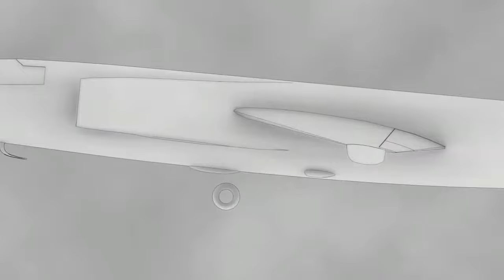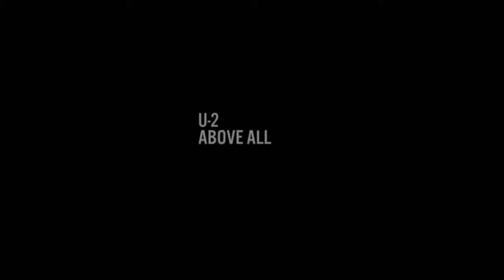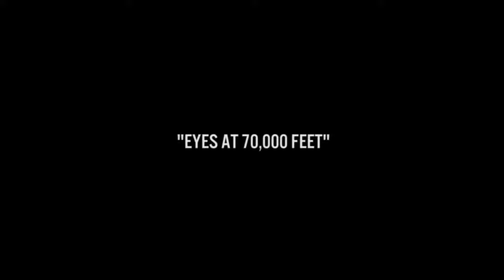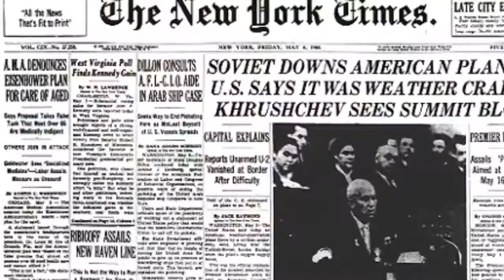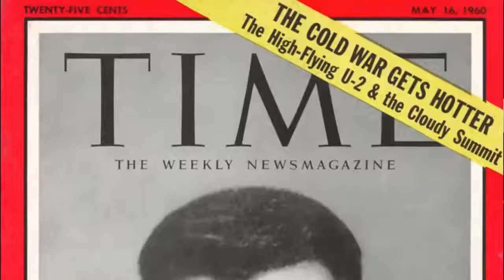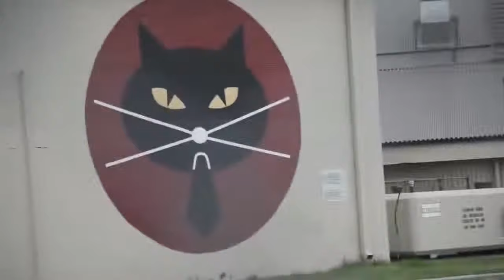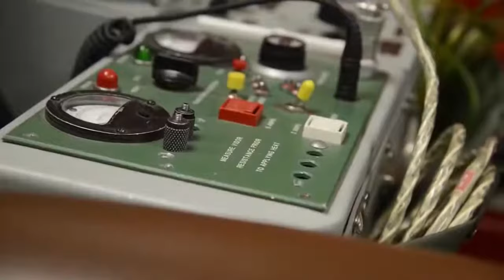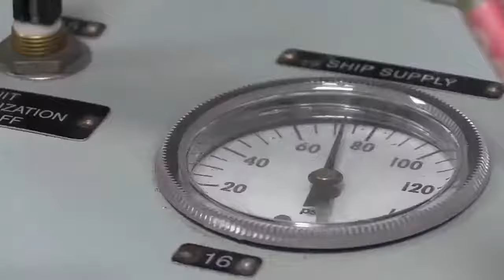U2 SPY PLAE DOCUMENTARY